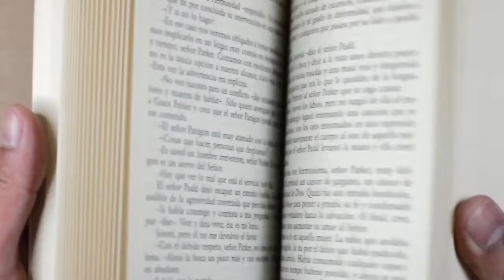Behind the Fiction: Craig Martelle Discusses Legacy of Friend and Collaborator Tom Dublin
In today's episode of Behind The Fiction: The Book Lover's Podcast, we chat with author Craig Martelle, who among others has worked tirelessly to brings us the exciting new Tom Dublin book, Ultimate Payback.

In this episode, we discuss what makes this fourth book unique and what it looks like for Craig to collaborate with other authors as they work to incorporate Tom's humor into each chapter.